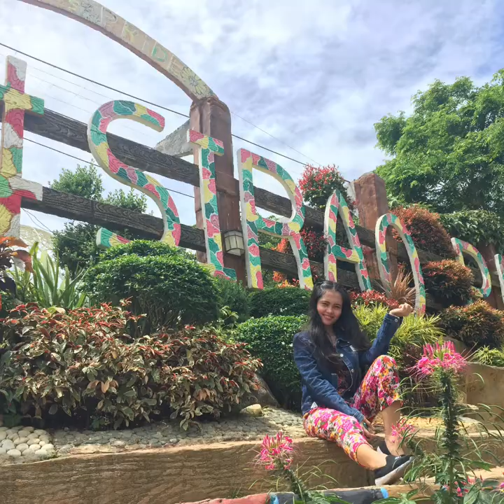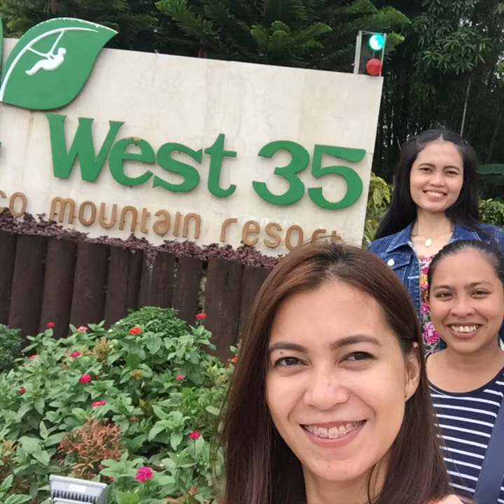CEBU MOUNTAIN SIDE TOUR PHOTO/VIDEOS SLIDESHOW